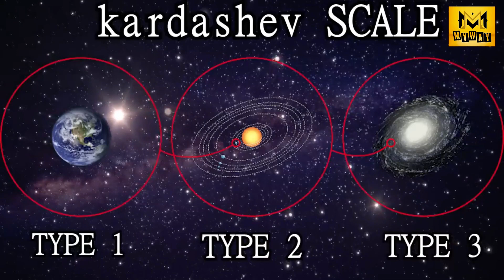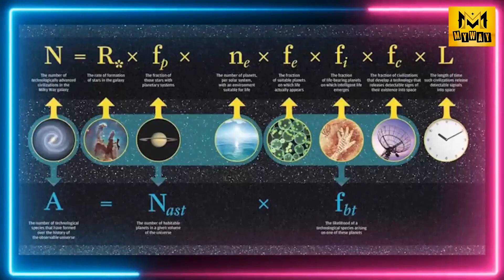এলিয়েনদের পৃথিবী কেমন হবে, রহস্য উন্মোচন করল NASA || NASA Revealed Secret Of Alien Civilization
Extraterrestrial life, colloquially referred to as alien life, is life that may occur outside Earth and which did not originate on Earth.NASA recently released some pictures of space captured by the much popular James Webb Telescope. The Kardashev scale is a method of measuring a civilization's level of technological advancement based on the amount of energy it is able to use. The measure was proposed by Soviet astronomer Nikolai Kardashev in 1964. The scale is hypothetical, and regards energy consumption on a cosmic scale. An alien planet orbits a star other than our sun, and is sometimes called an "exoplanet." Learn more about the types of alien planets.

1. হুবহু একই দেখতে ২০ টি দেশের পতাকা || Top 20 countries have very similar looking flags || Part - 2

2. তিহার জেলে কয়েদিদের সাথে কি কি করা হয় 🤔 | Delhi's Tihar Jail Documentary | Tihar Jail Facts

5. পৃথিবীর সবচেয়ে সুন্দর ১০ টি জাতীয় সংগীত | The 10 Most Beautiful National Anthems In The World

MyWay.